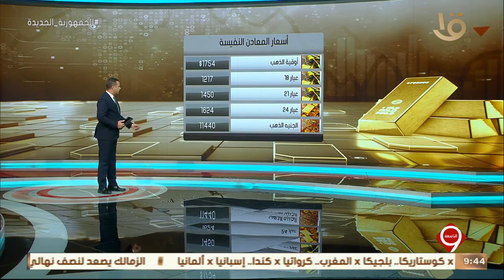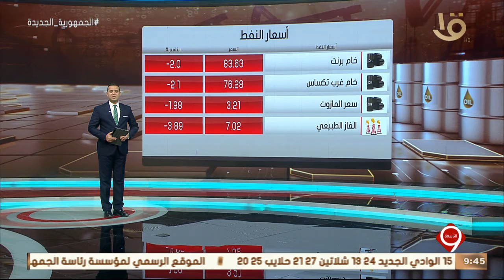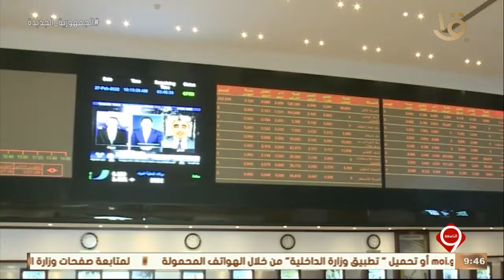نشرة التاسعة | أخبار الاقتصاد.. مع أسعار النفط